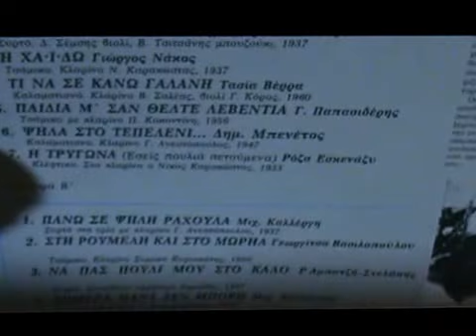ΠΑΝΩ ΣΕ ΨΗΛΗ ΡΑΧΟΥΛΑ ΜΙΧ ΚΑΛΛΕΡΓΗΣ